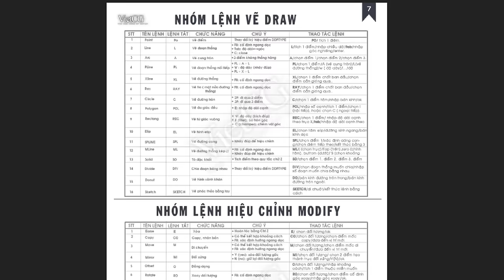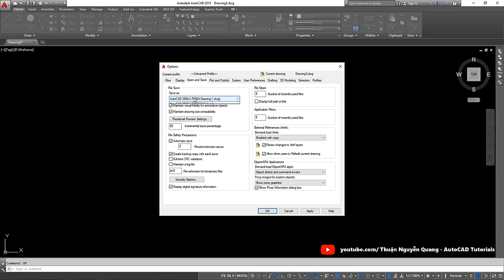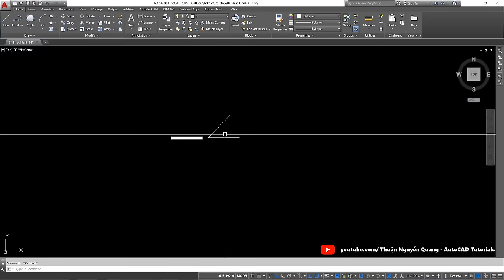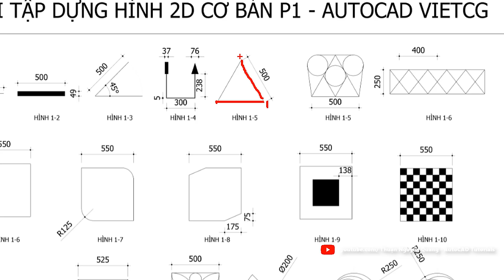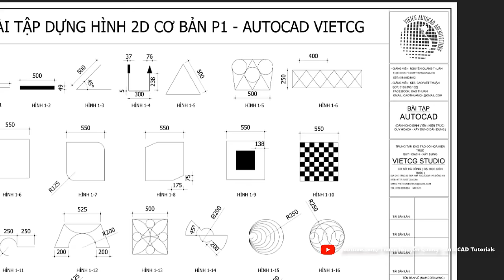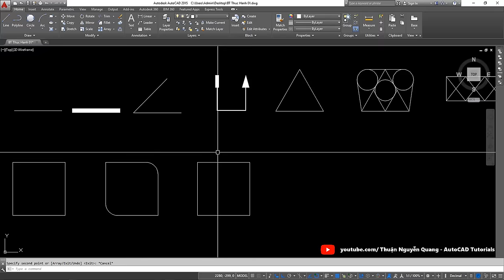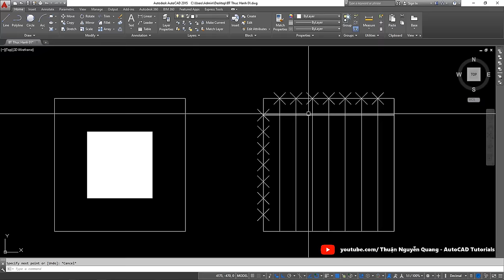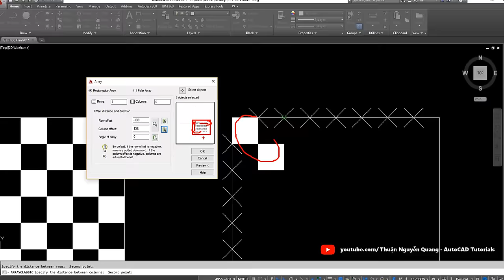✅ Bài 01: Luyện vẽ bài tập AutoCAD 2D từ cơ bản đến nâng cao // Học vẽ AutoCAD căn bản